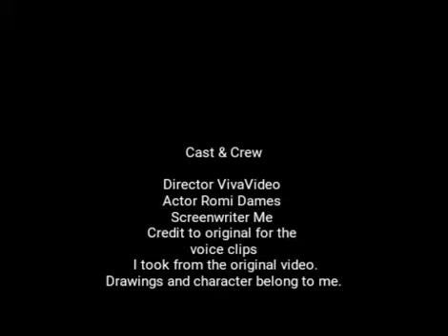Fay the Fairy of the Purple Stars and Darkness English Voice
Finally made a video on where I have added an English for Fay that I guess it's also the perfect one for her.

Credits are written in the video.